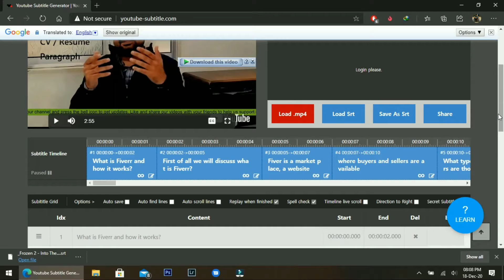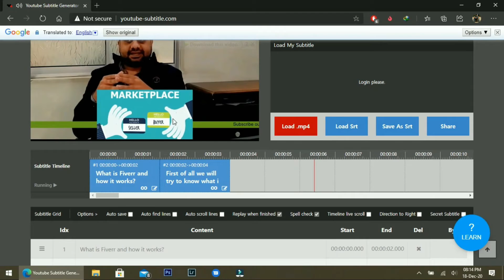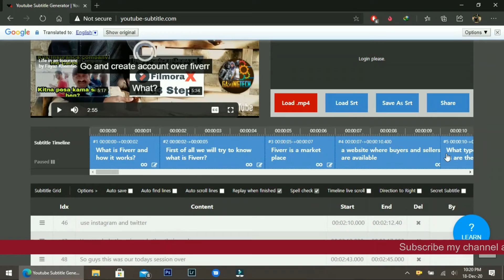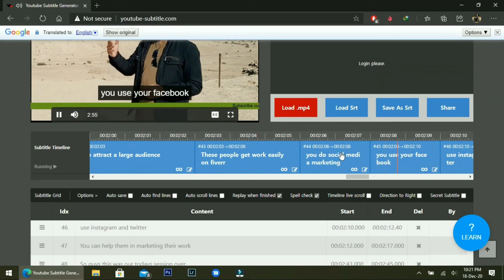How to add subtitles to a video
We will learn today how to add subtitles to a video. Simple and Quick method to add subtitles to a video is already available in YouTube creator studio. The better understanding of how to add subtitles to a video is related to step by step following the method to add subtitles. Add subtitles to a video because it will help your video to reach more audience of any country. Subtitles are very helpful to grow your views almost around the whole world.